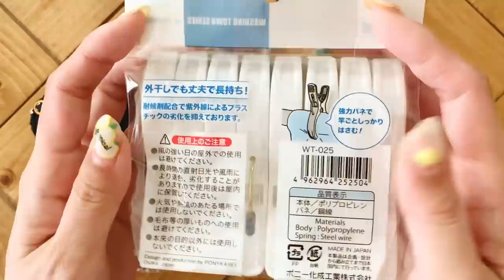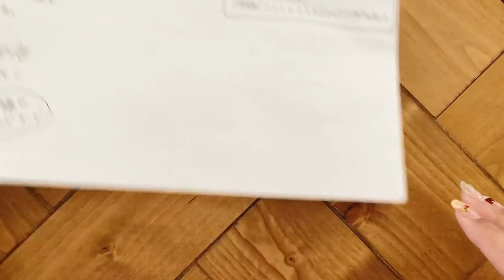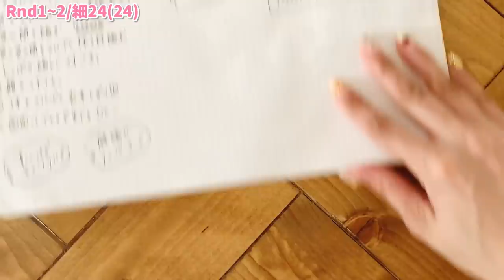«アニモdeピンチ⚠️販売🆖»基本の身体の編み方♡かぎ編み☆ Seriaさんのミルフィムソックヤーンが可愛すぎた♪世界に一つだけの可愛い猫が１玉で３個♡How to crochet amigurumi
まずは概要欄をお読み下さい。

♡o｡+..:*♡o｡+..:*♡o｡+..:*♡o｡+..:*♡o｡+..:*

✨アニモdeピンチシリーズ✨
⚠️※全て販売禁止です🙅‍♀️⚠️

※こちらのシリーズは全て『アニモdeピンチ』と
   命名をしています✨
作品をアップするときは アニモdeピンチ と
   タグ付けして宣伝お願いします🤣🤣🤣

♡o｡+..:*♡o｡+..:*♡o｡+..:*♡o｡+..:*♡o｡+..:*

今回のアニマルクリップ↓↓↓

☆用意する物☆

・お好きな糸
    (動画では本体→Seriaさんのミルフィムソックヤーン11ｇ使用)

・かぎ針   本体→5/0号   3.0mm

・Seriaさんの竿ピンチ１個

　ポニー化成工業株式会社さんの8個入り
　JANコード
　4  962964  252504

　なければセリアさんとキャンドゥさんに
　ポリカーボネート竿ピンチ6個入り
　品番Fー1081  という透明ピンチも
　同じ目数で編めるとの事です🙆‍♀️💓

・とじ針

・ハサミ

♡o｡+..:*♡o｡+..:*♡o｡+..:*♡o｡+..:*♡o｡+..:*

お待たせしましたー🤗

今回は前回の猫ちゃんと豚さんに

クリップの体を編みました🥰

何でも掴んで離さない🤩

タオルにミトンにコードまで離さない✨

アイデア次第で色々使って下さいませ😆

※動画では顔を先に縫い付けていますが
   すくいはぎの苦手な方は体を完成させてから
   顔を付けるのもオススメです😁👍
   カーブ針などあれば便利です✨

♡o｡+..:*♡o｡+..:*♡o｡+..:*♡o｡+..:*♡o｡+..:*

«チャプター»

00:00〜 開始
00:15〜 糸紹介
01:16〜 使用かぎ針紹介
02:17〜 作品紹介
07:17〜  編み始め
22:27〜 スレッドコードの編み方
52:44〜 すくいはぎの説明
58:55〜 完成

♡o｡+..:*♡o｡+..:*♡o｡+..:*♡o｡+..:*♡o